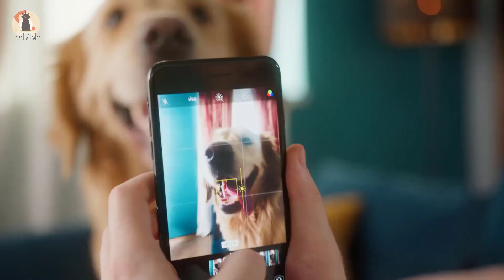Clever girl pretends to be hurt to rescue scared stray dog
This poor pup was so scared of people, but he still wanted to help someone in need.In an off-roading park in Washington State, people began sharing reports of a lost dog who was all alone in the woods.The pup was skittish, but he would take food from the off-roaders who wanted to help him.Then, rumors of the lost dog reached two local dog-lovers named Amanda and Dylan.